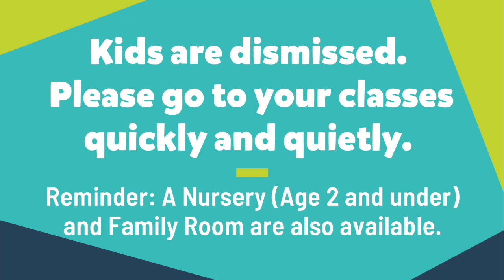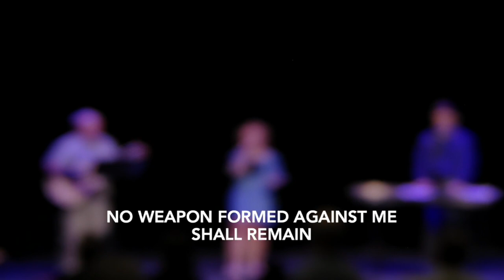The Proverbs of James (James 1:1-4)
Pastor Doug teachings on the first four verses of James after impersonating James, the brother of Jesus. We can have joy in trials, even when our joy isn't accompanied with a smile. Learning the secret to joy in our trials is good for God, us, and our community around us.